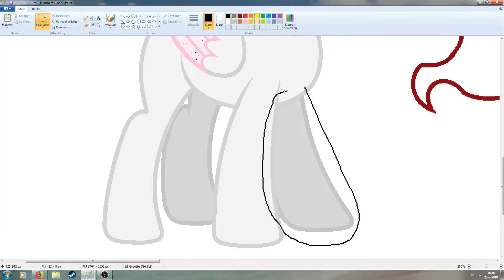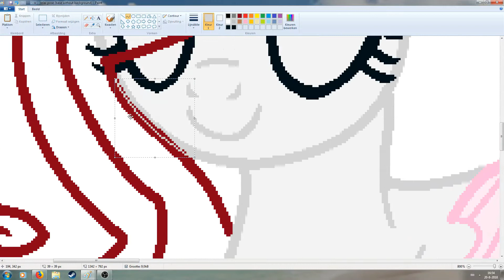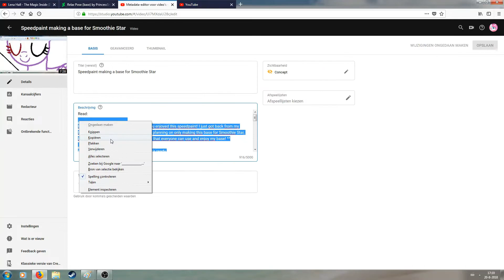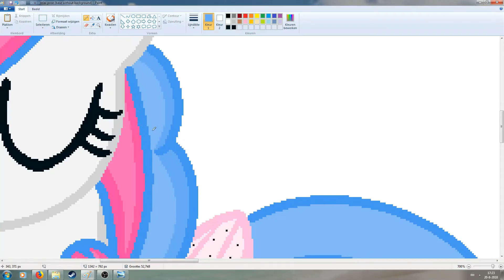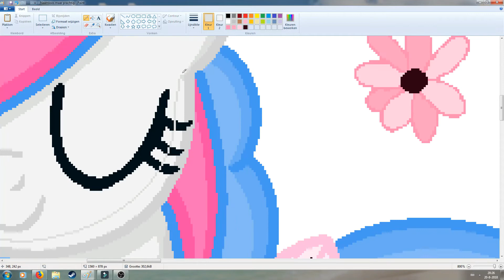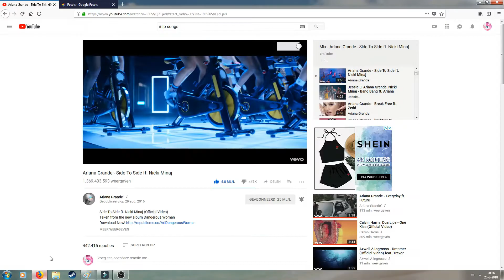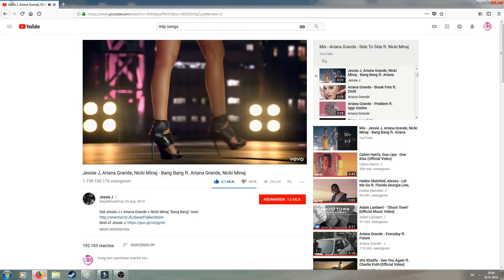Speedpaint Smoothie Star: I love water!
read:
Hello, and welcome to this video! I hope you enjoy this speedpaint! I just got back from a holiday, so here is a new speedpaint! i made this base 2 days ago (yesterday the video of the speedpaint came online) but i picked the background from the internet.

all copyrights go to mlp, the show itself, Hasbro, and Lauren Faust!
Thank you, Hasbro and Lauren Faust for creating my little pony, the best show in the world! you guys made my life better!
the drawing and speedpaint were made by me and you are not allowed to steal it or claim it as yours! same story with Smoothie Star, she is my oc.

also:
i don't take requests right now!
do i take art trades? not yet!
Collabs? nope!
programs i used:
Filmora to edit the video
Ms paint to draw

love,